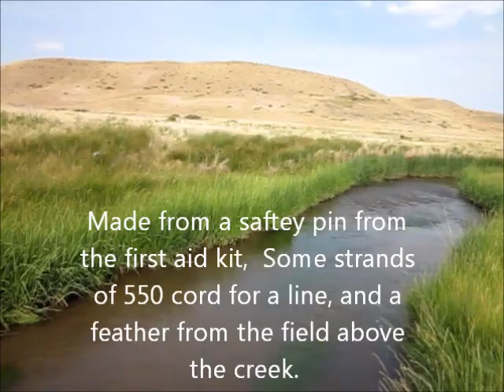Saftey pin Fish hook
For the BCUSA improvise a fish hook challenge.  Didnt catch anything, not for trying...It actually tracked and cast pretty good for what it is.  I was suprised.
Next will try a gorge style hook set

thanks Iz